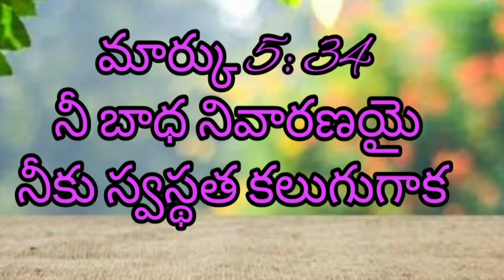daily promise word... 🙏🙏🙏 praise the lord 🙏🙏🙏🙏 Zion prayer hall